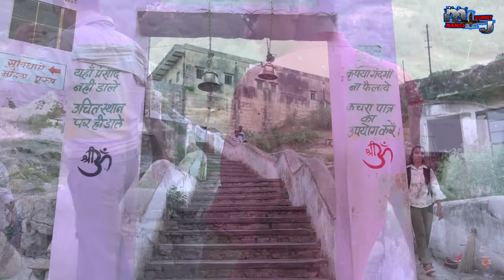veer hanuman ji samod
श्रीवीर हनुमान जी का मन्दिर राजस्थान राज्य की राजधानी जयपुर से 43 किलोमीटर की दूरी पर स्थित है|
यह ग्राम नांगल भरडा, तहसील चौमू में सामोद पर्वत पर स्थित यह मंदिर राजस्थान के सबसे धार्मिक स्थलो में से एक है। यह मन्दिर राजस्थान में ही नहीं अपितु पूरे भारत में प्रसिद्ध है|
पर्वत शिखर पर स्थित हनुमानजी के दर्शन करने के लिए करीब 1100 सीढियां चढना होता है।
इस मन्दिर में हनुमानजी की 6 फीट की प्रतिमा स्थापित है।
भक्त दूर-दूर से दर्शन करने आते है और यहाँ रुक भी जाते है। भक्तों के लिए भोजन-प्रसादी तैयार करने के लिए भी कमरे है।
श्री बालाजी समोद मंदिर समोद के पहाड़ो के बीच में स्थित है।
 इस मंदिर तक पहुँचने के लिए सबसे नज़दीकी रेलवे स्टेशन चोमू है।
 मंदिर चोमू रेलवे स्टेशन से 5 किलोमीटर की दूरी पर स्थित है। इस जगह के लिए बसें नियमित रूप से उपलब्ध हैं।
वीर हनुमान की पूजा से भक्त को साहस की प्राप्ति होती है।